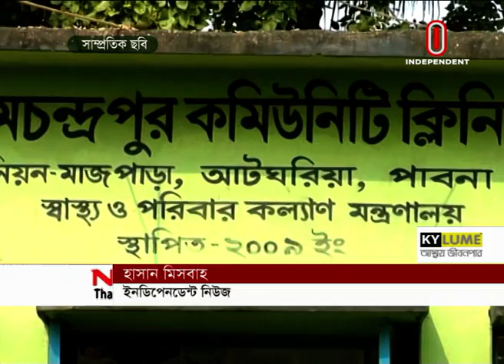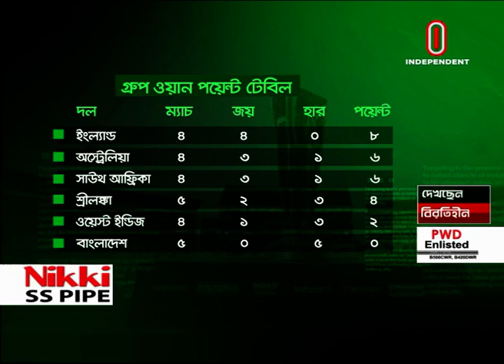News AT 09 AM || সকাল ৯টা || [06 November 2021]